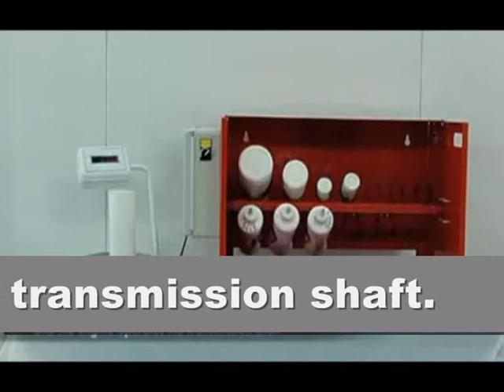Paint Mixer 50.wmv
The new Solutex Paint Mixer 50 demonstration.